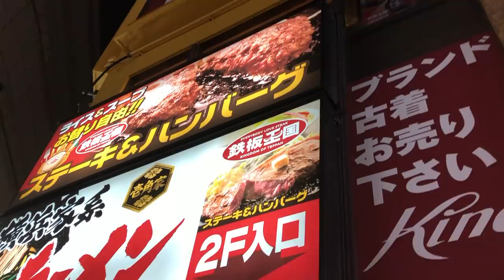CEWE JEPANG KANGEN BERAT PENGEN KETEMU